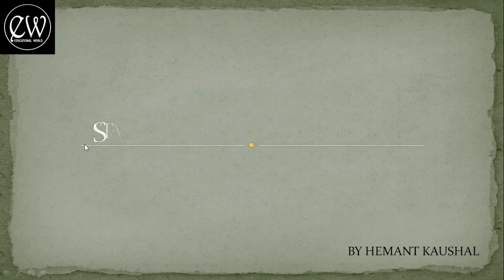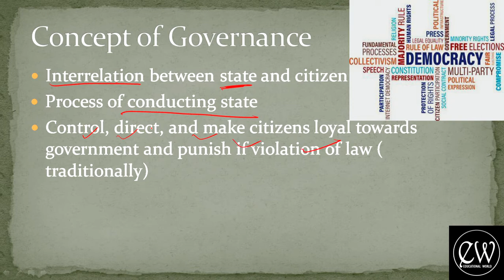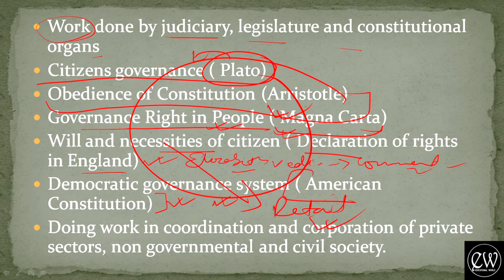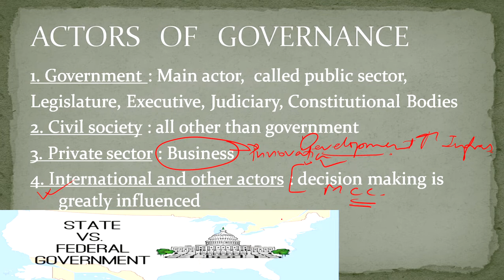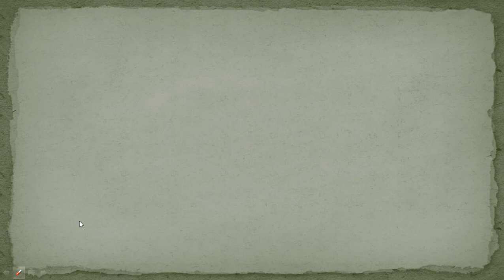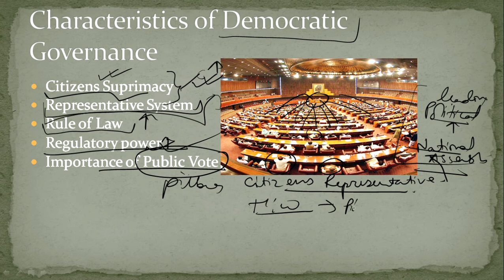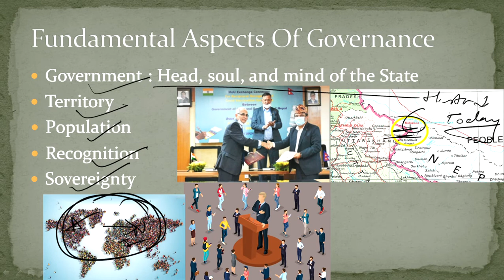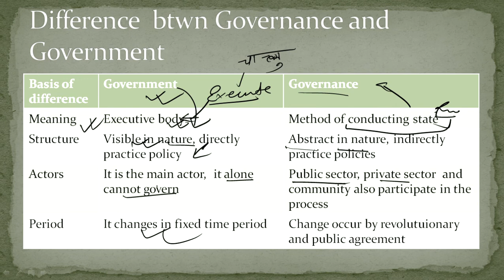STATE AND GOVERNANCE || Lok Sewa Aayog || Section officer